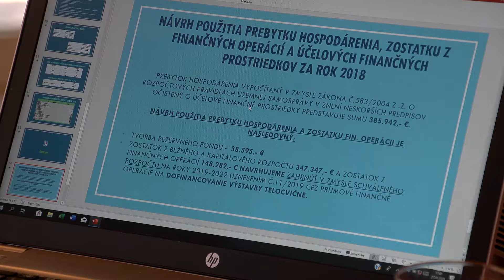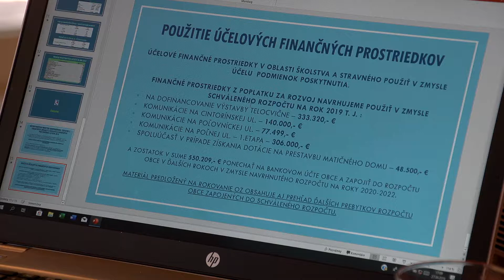Bod č.8 Návrh použitia prebytku a zostatku